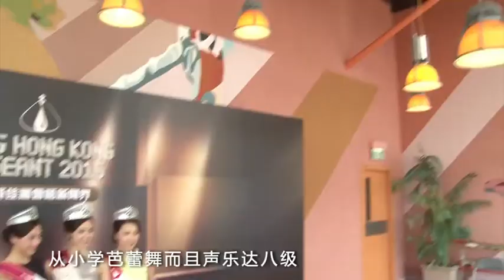港姐冠軍麥明詩否認整容 亞季軍望加入娛樂圈發展 150901